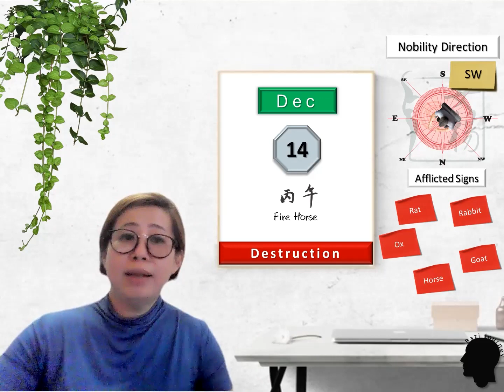14 Dec - Your Daily Dose of Life